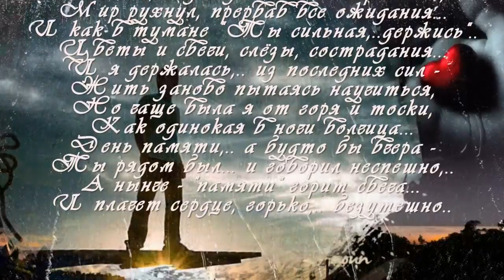ПАМЯТИ ЛЮБИМОГО МУЖА